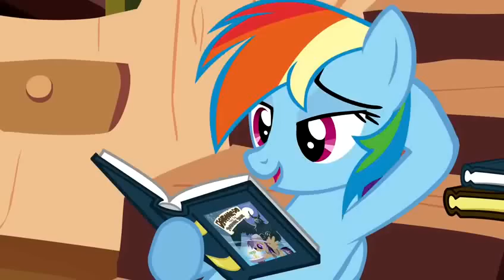My Little Pony Friendship is Magic Pinkie Pie saying sorry & being obnoxious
I like Pinkie Pie from this My Little Pony Friendship Is Magic episode 18 series 2 and her being so irritating, but I love the bit where she looks through the keyhole.

I'm more of an anime type of person, but I do emit this show is kind of additive